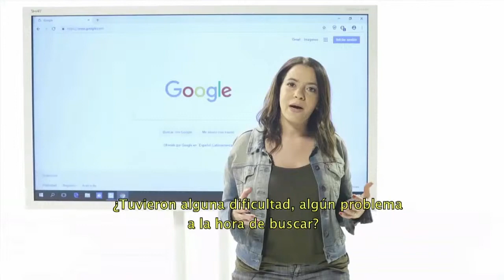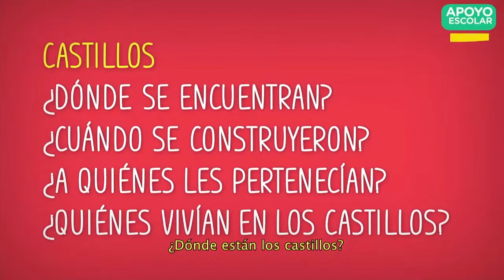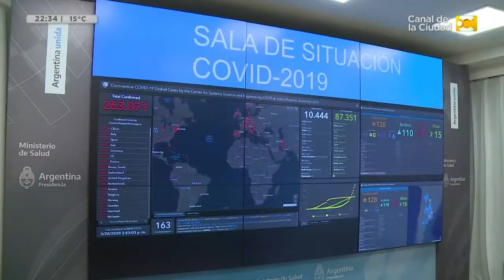COVID-19: ¿Cómo es el tratamiento de Plasma convaleciente? en Hoy Nos Toca a la Noche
Nos comunicamos vía skype con el Médico Inmunológica Graciela Remondino en Hoy Nos Toca a la Noche.

Un programa que plantea información, noticias, actualidad y entrevistas. Con la conducción de Diana Deglauy y la participación de Nicolás Lucca y Giselle Rumeau. No te pierdas Hoy Nos Toca a la Noche de lunes a viernes a las 22hs. por el Canal de la Ciudad.